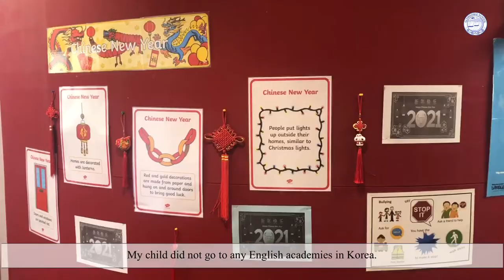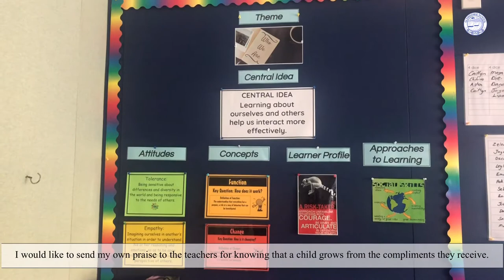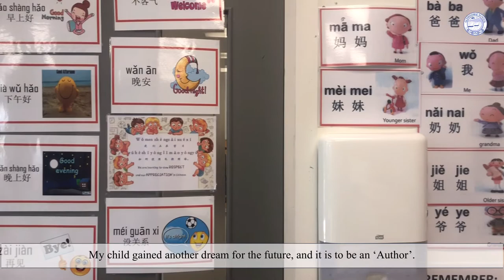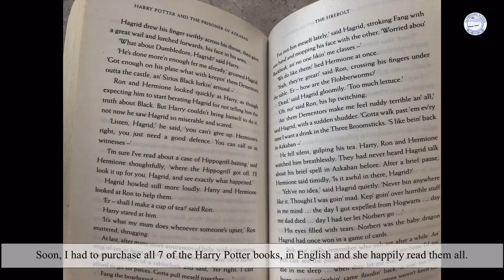Glendowie School_A mum from Korea shares her experience with us